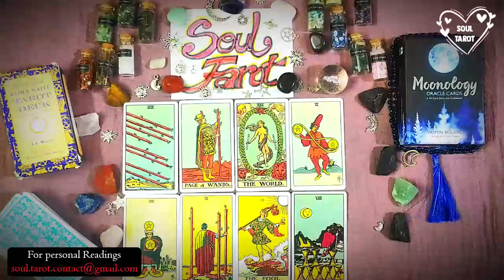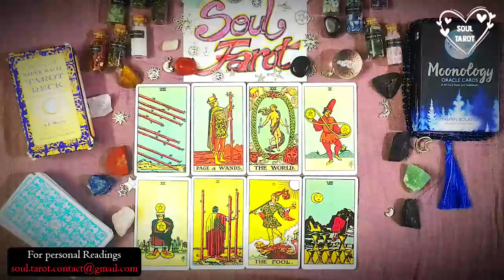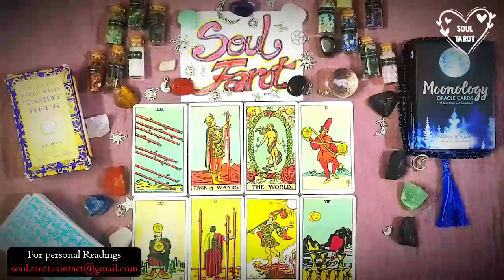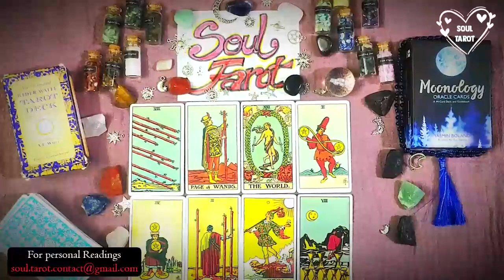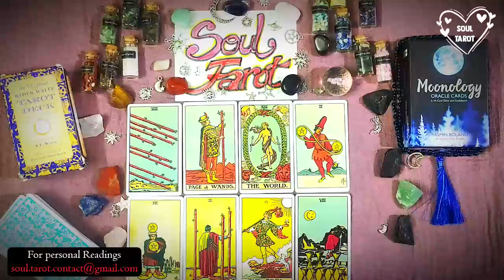Taurus 🔥 WHEW! “LET’S TALK BUT HOW DO I SAY THIS?” THE ONE U THOUGHT DIDNT CARE IS FULL OF EMOTION